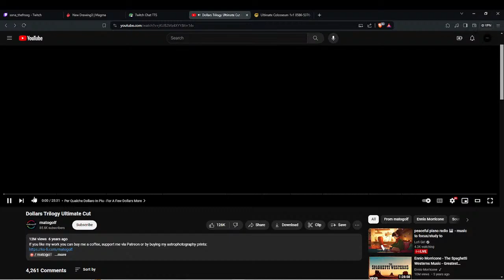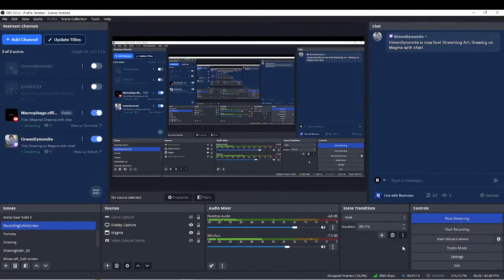[Magma] Drawing with chat